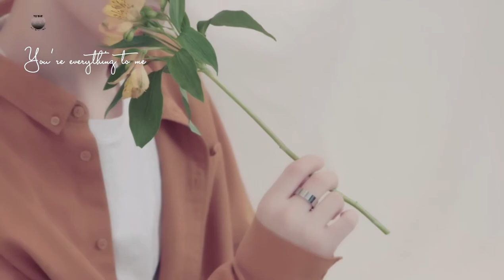[FMV] Everything I need ; Yoshinori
"Vì anh hỡi, mọi thứ thuộc về anh
Là tất cả những gì em cần
Với em, Anh là tất cả
Anh hỡi, từng hơi thở, từng tế bào
Là những gì vốn làm nên chính anh
Vì anh vốn sinh ra là dành cho em
Và anh là tất cả những gì em mong mỏi..."